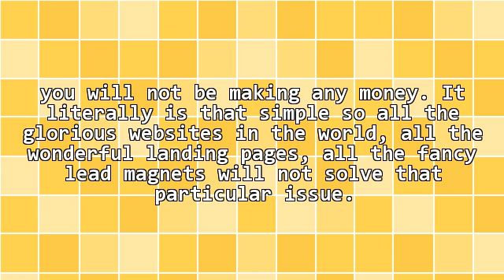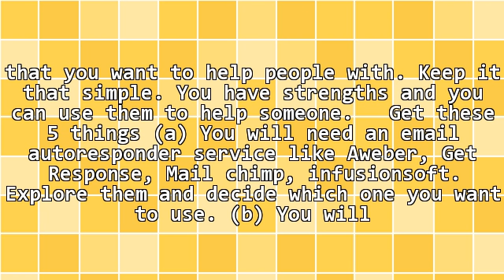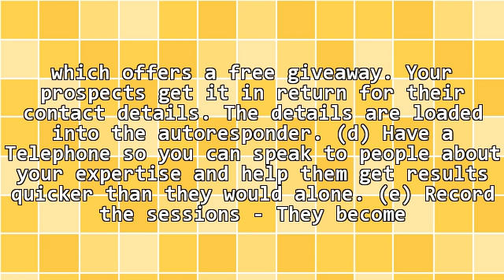A Simple Model For Creating Wealth In Your Own Offline Or Online Business